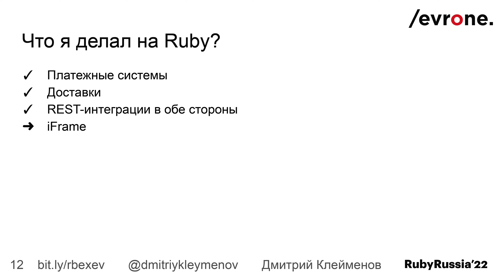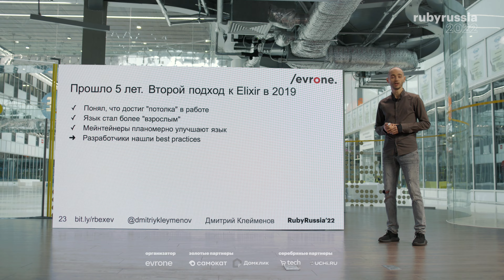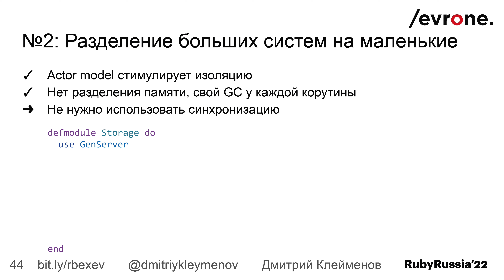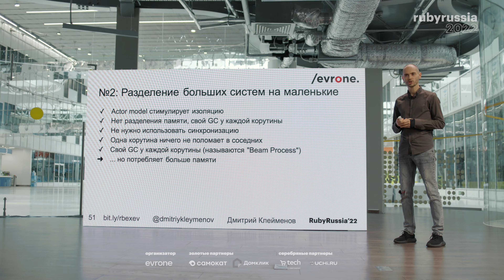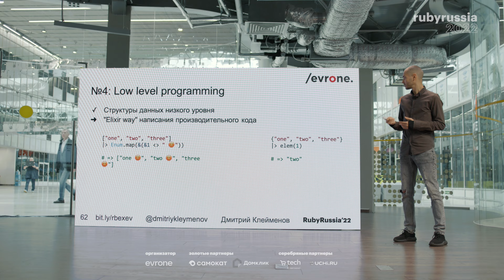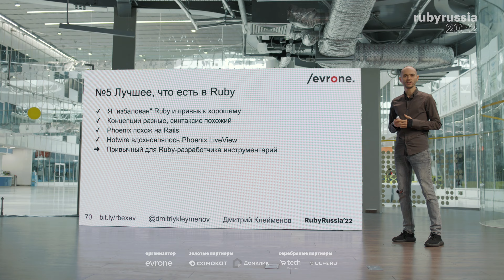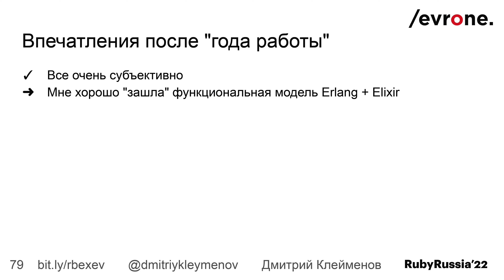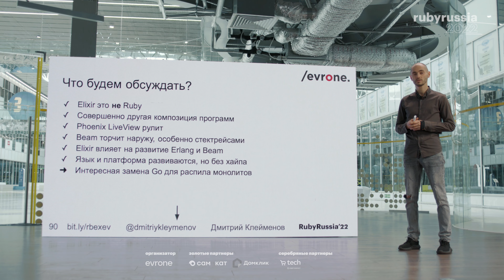3 попытки и 8 лет перехода с Ruby на Elixir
Дмитрий Клейменов / Evrone

Elixir для рубистов - возможность создавать быстрые микросервисы "почти на руби". Но так ли легко освоить стек, уходящий своими корнями в не самый дружественный для программиста Erlang? Дмитрий из Evrone расскажет про свой путь в мир эликсира и что поджидает всех тех, кто хочет запилить очередной микросервис не на гошечке, а на чем-то более удобном.